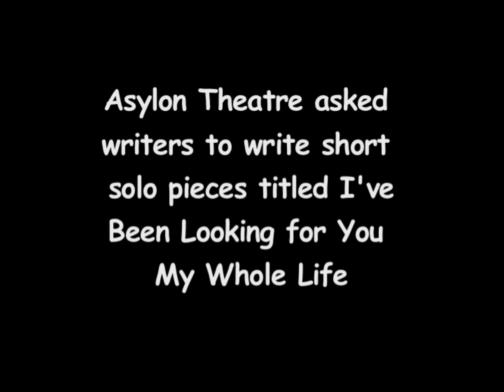Mixed Adam Tomkins